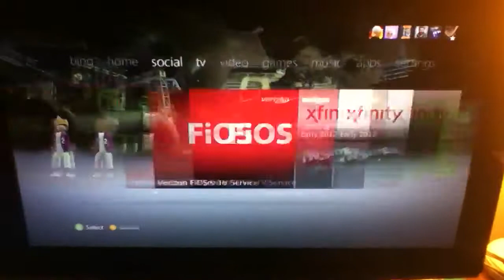Testing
Testing video